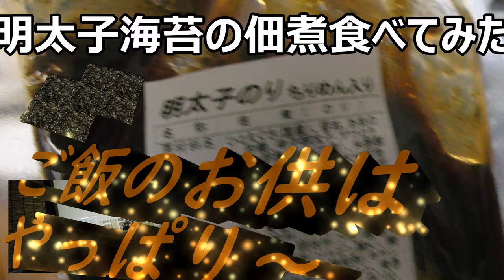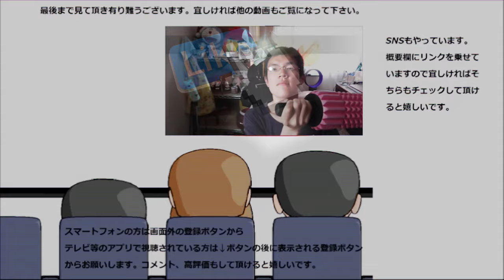明太子海苔の佃煮食べてみた。やっぱりご飯のお供はこういうのが一番！！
明太子海苔の佃煮を食べてみました。明太子の刺激とちりめんの食感が海苔と良く合う！！やっぱりご飯のお供はこういうのが良いですね～
贈り物は此方まで↓
〒153-0042